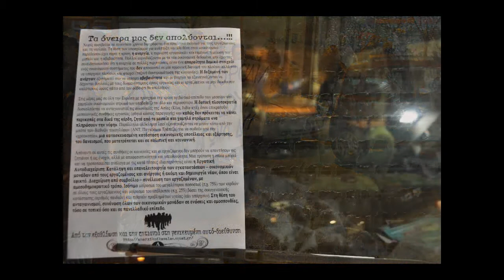Συλλαλητήριο κατά της ανεργίας, Καβάλα, 8-2-2011